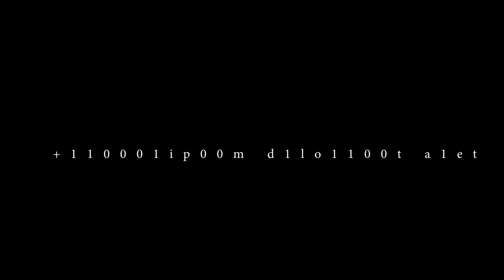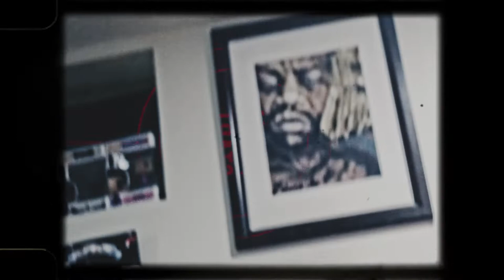Polo Hilfiger - Masked Up (Directed By VvsProductions)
Watch the official music video for Polo Hilfiger "Masked Up" shot by VvsProductions